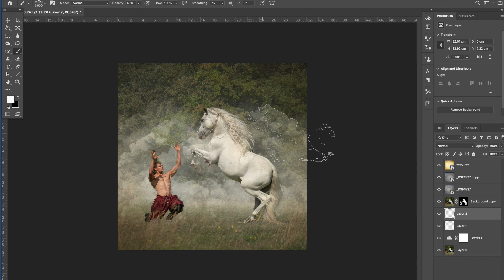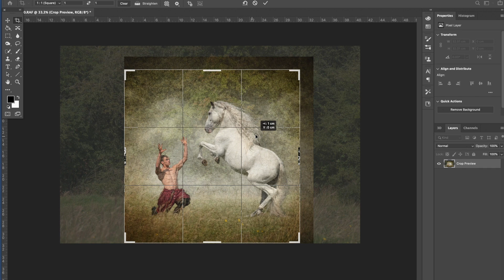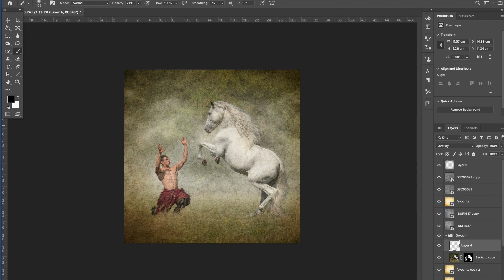My Movie 8